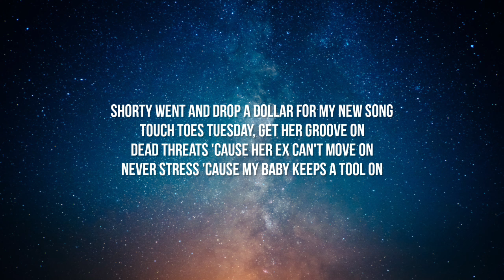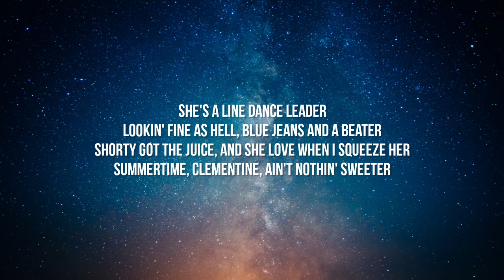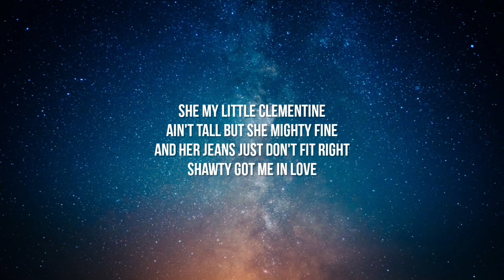Yung Gravy - Clementine (Lyrics)